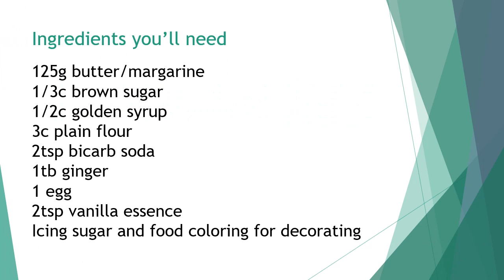Ginger Bread Cookies made by Meg of Hepburn Libraries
Our very first cooking video - Ginger Bread Cookies!!
And who doesn't love a good cookie.
You'll find a list of ingredients in the video and step by step directions to make it super fun and easy for an at home activity with your kids!

Some tips from Meg:
- Bake gingerbread one day and ice the next. It keeps really well, so you
  can spread out this activity.
- I usually double this recipe. We love gingerbread in my house and it lasts
  really well in a container for at least a week.
- I add double the amount of ginger. I like a really gingery gingerbread. The
  icing counterbalances this really well.

Have fun, get creative! We'd love to see your end results.
Hepburn Libraries on Facebook or Hepburn Libraries on Youtube for more videos.